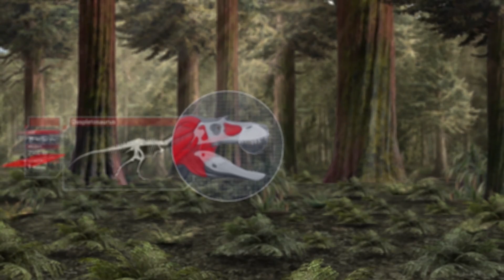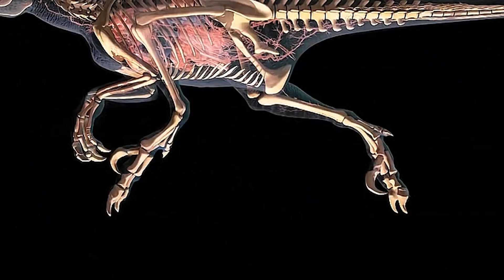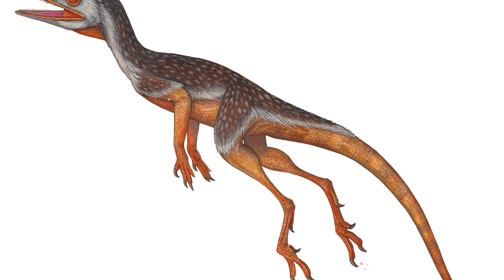Why were Dinosaurs Called Dinosaurs | Secrets of Confrontation of Prehistoric Animals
Why did dinosaurs become dinosaurs? This release will not be quite ordinary. In it we will talk about why people began to call prehistoric creatures dinosaurs. Why dinosaurs, and not some kind of jabberwocky?
It all happened not so long ago. About 300 years ago. Considering that the last dinosaurs went extinct 65 million years ago. One British biologist named Owen was terribly interested in prehistoric creatures. After all, even then, people all over the world found the remains of unknown animals. But the most interesting thing is that these remains were once incredibly huge creatures, and so Owen decided to call these unknown creatures dinosaurs... Why were Dinosaurs Called Dinosaurs | Secrets of Confrontation of Prehistoric Animals